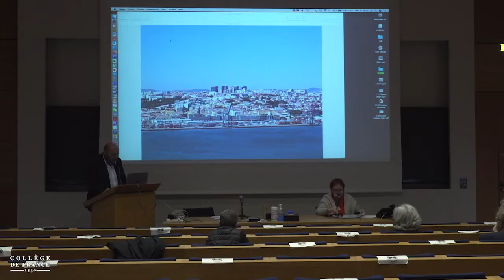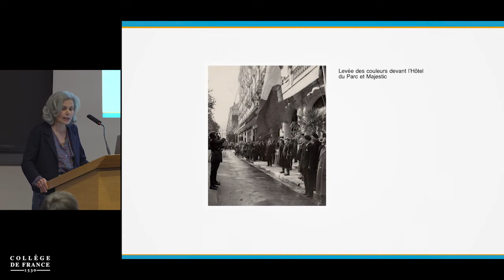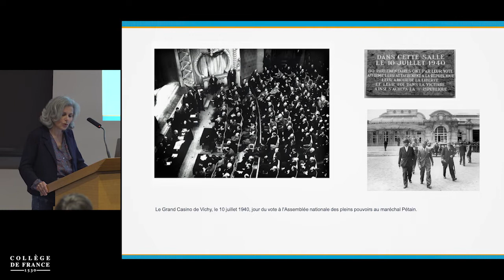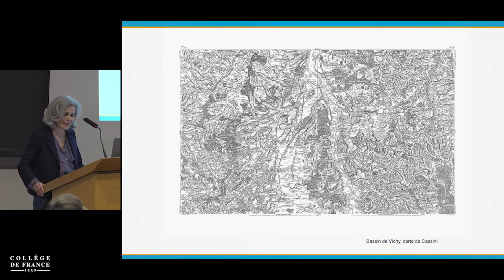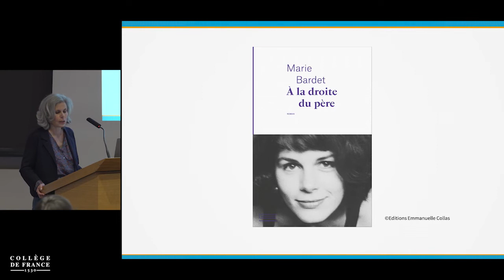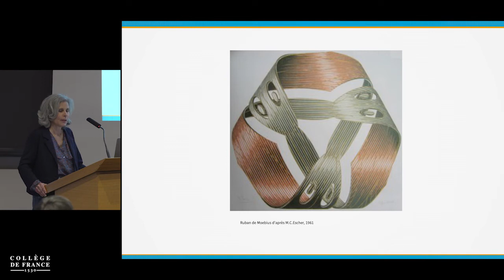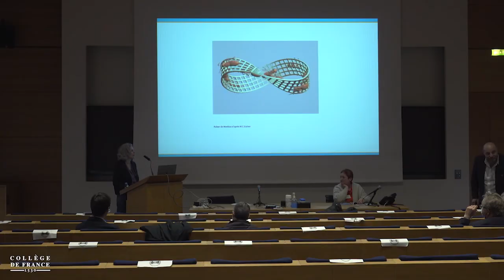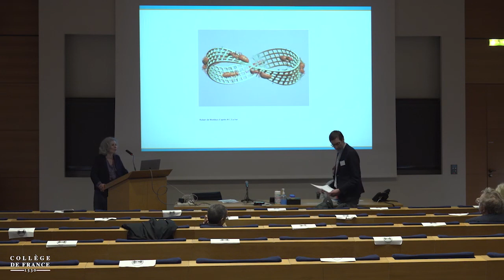Architecture et littérature : fiction, rhétorique et poétique (3) - Jean-Louis Cohen (2020-2021)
Colloque 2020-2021 : Architecture et littérature : fiction, rhétorique et poétique
Conférence du vendredi 14 mai 2021 : Habiter Vichy, (dé)construction d'un récit

Intervenant(s) : Marie Bardet